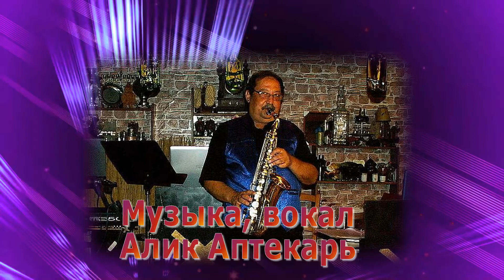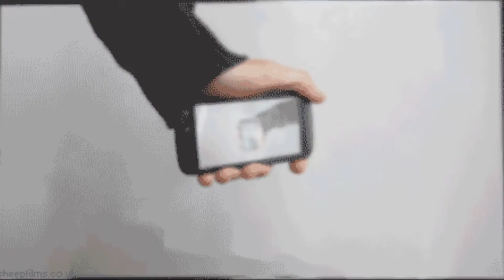АХ ЭТИ СОЧИ! ПРЕМЬЕРА! ПЕСНЯ-ДУЭТ-АЛИК АПТЕКАРЬ И МАЙЯ ГРИН! ПРИГЛАШАЕМ!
Творческий канал Надежды Панковой-псевдоним-Шаметова-текст песни, монтаж клипа.Музыка и вокал-Алик Аптекарь в дуэте с Майей Грин.Поздравляю своего соавтора по творчеству- Алика с Днем Рождения!Желаю счастья и любви!Здоровья,всех благ!ПРИГЛАШАЮ  ПОДДЕРЖАТЬ РАБОТУ!В клипе использованы видео-файлы,фото из свободного доступа инета.